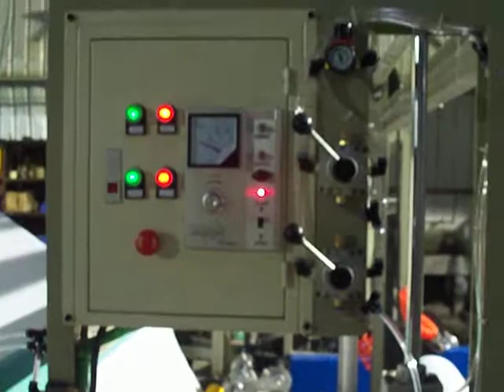Jumbo Roll Slitting Machine 3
DingCheng (XiaMen) Machinery Co.,Ltd.
Add: No.8-17,Dongpu Road,Siming Area,Xiamen,Fujian,China
Branch Add: 5# Shangyuan Area,Donghu Street,Fengze District,Quanzhou,Fujian,China